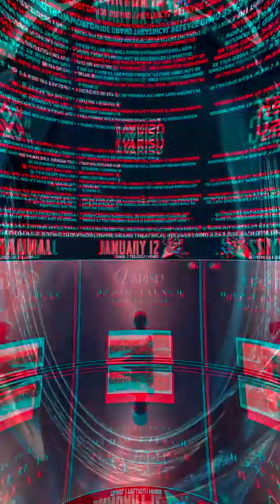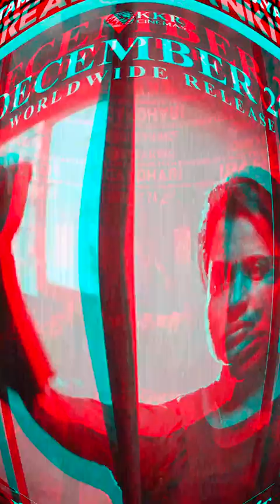VCN Times: T67 Schedule Update🔥 | AK 62 & VANANGAAN Update👀 | VARISU Audio Launch💥 | THUNIVU🎊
We do not own all the material we're postings on this channel. If you are a copyright owner and want your work to be removed from our channel PLEASE Contact us via email  or leave us a personal message here and we will remove your material right away . PLEASE do not opt for a YouTube strike. NOTE that we do not benefit From posting materials here,

              LET'S SEE ON NEXT VIDEO👋